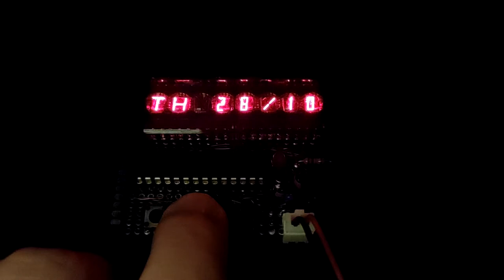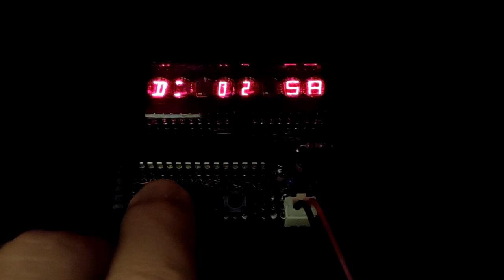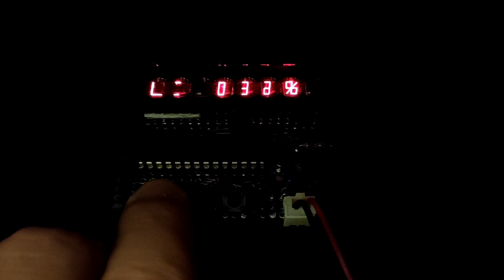AlphaClock test of version 1.0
This is the final test of my little project "AlphaClock".

Hardware: ATmega328P @16MHz, Adafruit DS3231 RTC module, two Siemens DL2416T from 1987, three tactile switches for reset and two inputs.

Software: about 970 lines of code C++ with Visual Studio Code and PlatformIO